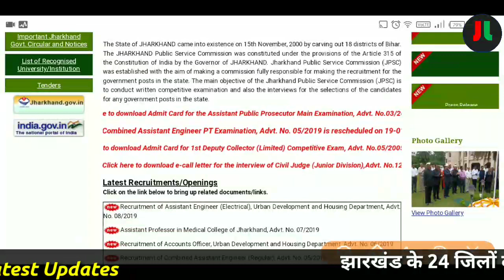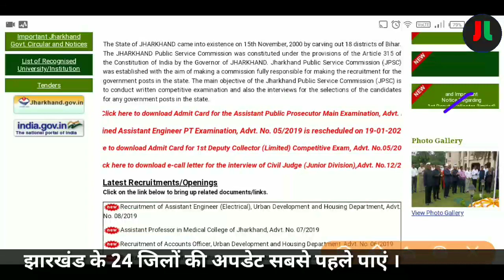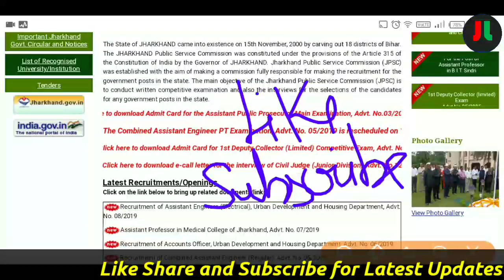JPSC Assistant Engineer PT Exam Reshedule | New Date Announced | JPSC Assistant Engineer Recruitment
धन्यवाद् ||